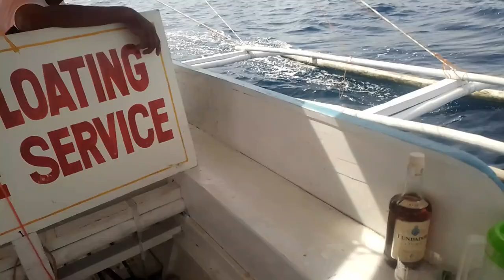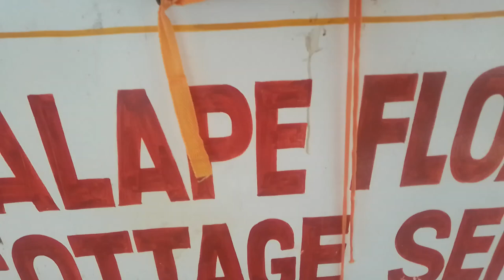CALAPE FLOATING COTTAGE TO DESAMPARADOS CALAPE BOHOL PHILIPPNES